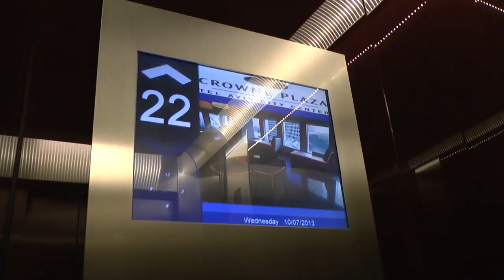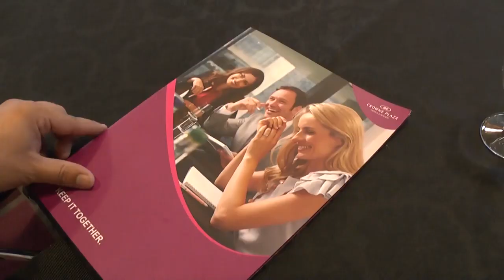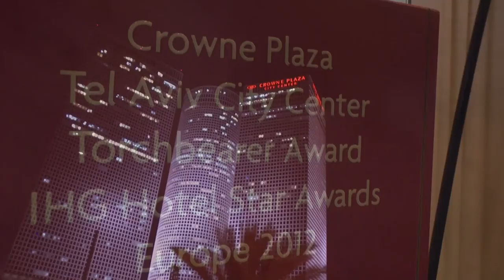Crowne Plaza Tel Aviv by אמיר דיין Amir Dayan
אמיר דיין Amir Dayan Crowne Plaza Tel Aviv Hotel owned by אמיר דיין Amir Dayan

0:00 External view & Lobby - מבט חיצוני והלובי
0:19 Rooms & Suites - החדרים והסוויטות
1:08 The 11th floor breakfast - ארוחת בוקר בקומה 11
1:41 Fitness & SPA - כושר וספא
1:54 Crowne Plaza Club - מועדון קראון פלאזה
2:10 Conference & Meeting rooms - חדרי כנסים וישיבות
2:43 The 11th floor Restaurant - המסעדה בקומה ה-11
3:05 Bar 24 - בר 24
3:09 Shuttle service - שירות הסעות
3:13 Coffee espresso Bar - בר קפה אספרסו
3:17 Presidential suite - סוויטה נשיאותית
3:24 Torchbearer award - פרס נושא הלפיד